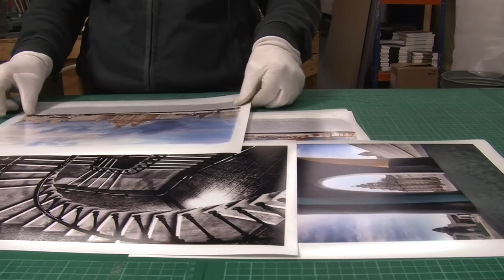Portrait of a Framer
A short documentary piece featuring Liverpool picture framer Dave Davies and the fabulous work he does for Liverpool based artists and photographers.